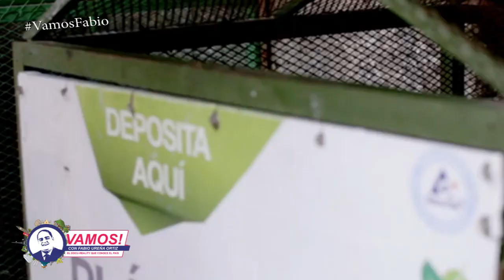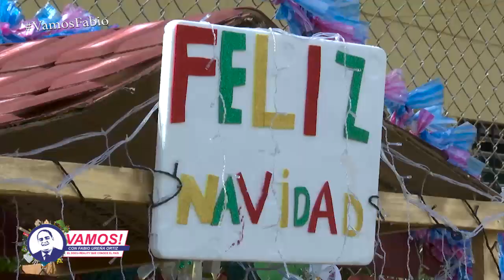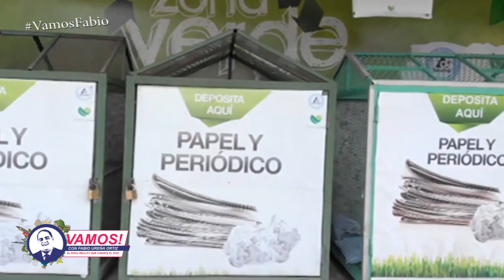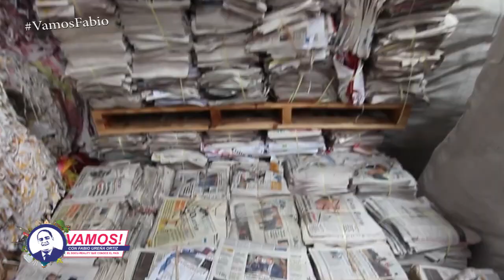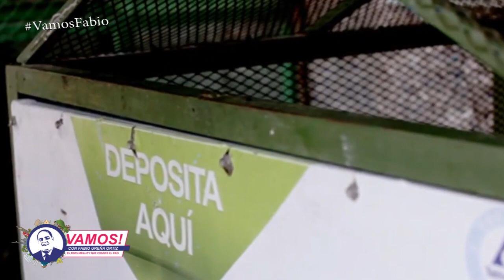Programa Vamos! 17 2 19 Residuos Sólidos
DURANTE EL DESARROLLO DEL PROGRAMA VAMOS...entrevistamos a Jorge Luis Bisono Director Ejecutivo de Dominicana Limpia con quien hablamos sobre el proyecto de Ley sobre Residuos Sólidos, además Lorna Aquino nos cuenta como reciclar de manera adecuada.